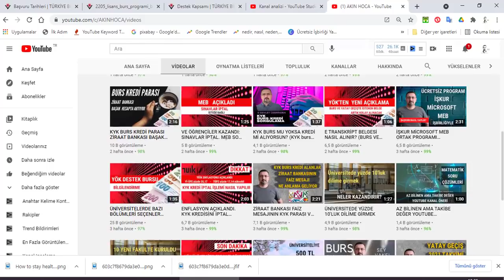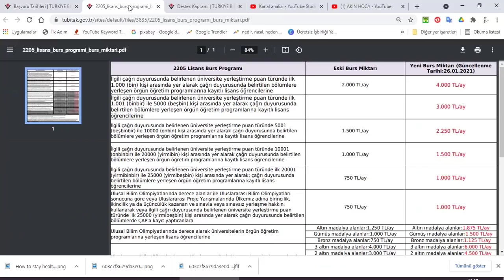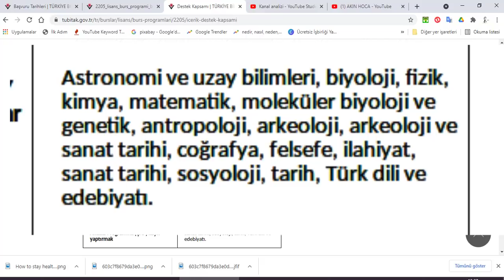DEVLETİN VERDİĞİ 4000TL İLE 1000TL BURSU ALABİLMENİN İKİ YOLU (TÜBİTAK TEMEL BİLİMLER BURSU)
ÖĞRENCİ İŞLERİ BU KANALDA. BURSLAR, YURTLAR, YÖNETMELİKLER VE DAHA FAZLASI... DEVLETİN VERDİĞİ 4000TL İLE 1000TL BURSU ALABİLMENİN İKİ YOLU (TÜBİTAK BURSU) 2205-Lisans Burs Programı kapsamında TÜBİTAK tarafından belirlenen temel fen ve sosyal bilimler programlarına destek verilmektedir.

AYRICA: Sosyal Çalışma Programları, üniversite öğrencilerinin bir yandan kamu kurumlarında toplumsal faydası olan işlerde çalışabilecekleri, diğer yandan mesleki niteliklerini geliştirebilecekleri programlardır.
Sosyal Çalışma Programı ilk defa 2019 yaz döneminde uygulanmış olup  bundan sonraki her yaz tatilinde uygulanacaktır.(Covid-19 nedeniyle 2020 yaz döneminde uygulanamamıştır.) Öğrencilik dönemi boyunca Sosyal Çalışma Programından toplam 3 ay (90 gün) yararlanma hakkı bulunmaktadır.

BURASI ÖĞRENCİLERİN BURS BULMA KANALIDIR.
Üniversite öğrencileri için burs önemlidir. Bu kanalda  bursa ulaşmanın yolları ve burs başvuru sürecini kolaylaştırma yöntemini bulursun.

 AYRICA, ÜNİVERSİTELİYE 500TL BURS FIRSATI: Girişimcilik Vakfı Fellow Programı Başvuruları açıldı! Girişimcilik Vakfı
"Özgür Zihinler, Cesur Girişimler"
Girişimciliğin önemini bilen ve değişimin anahtarı olduğuna inanan iş insanları ve fikir önderleri tarafından kurulan GİRVAK, girişimcilik kültürünün yaygınlaşması ve girişimciliğin gençler arasında bir kariyer seçeneği haline gelmesi amacı ile çalışıyor.

Fellow Programı Başvuruları açıldı! BAŞVUR

AYRICA :GERİ ÖDEMESİZ BURS: 350TL/AY (YÜCEL KÜLTÜR VAKFI) yarım elma bursu başvurusu
İŞKUR 2500TL ÖĞRENCİLERE DESTEK VERİYOR. AYRICA YÜKSEK LİSANS 5000TL DOKTORA ÖĞRENCİLERİNE İSE 7500TL VERECEK. İŞKUR Çalışmanı Destekliyor!

İŞKUR
yatay geçiş
gss öğrenci ödemesi
İŞKUR SOSYAL ÇALIŞMA PROGRAMI
İŞKUR SÇP
İŞKUR SÇP NEDİR
KYK HARÇLIK AVANS
ZİRAAT BANKASI
KYK BURS KREDİ
kyk kredi iptal etme
yök destek bursu
yök bursu
TÜBİTAK BURSU
TÜBİTAK LİSANS BURSU
kyk burs sorgulama nasıl yapılır
kyk kredi sorgulama,
kyk kredi borcu sorgulama
sosyal çalışma programı nedir
ZİRAAT BANKASI
işkur sosyal çalışma programı ne zaman başlar
BAŞAK HESAP
YÖK LİSANÜSTÜ EĞİTİM YÖNETMELİĞİ
yök son dakika,
yök son dakika açıklaması,
yök son dakika üniversite açıklaması,
yök son dakika üniversiteler açılacak mı,
yök kararı son dakika,
yök açıklama son dakika,
yök'ten açıklaması son dakika
üniversiteler yüz yüze eğitim,
üniversiteler yüz yüze eğitime ne zaman başlayacak,
üniversiteler yüz yüze mi olacak,
üniversiteler yüz yüze sınav,
üniversiteler yüz yüze eğitim son dakika,
üniversiteler yüz yüze eğitime başlıyor mu,
üniversiteler yüz yüze eğitime geçecek,
üniversiteler yüz yüze açılacak mı son dakika
üniversite staj başvurusu nasıl yapılır,
üniversite stajı,
üniversite stajı nasıl yapılır,
üniversite stajında para alınır mı,
üniversite staj hangi aylarda yapılır,
öğrenci gss öder mi,
öğrenci gss borcu nasıl silinir,
öğrenci gss borcu öder mi
gss prim borcu, İŞKU SÇP